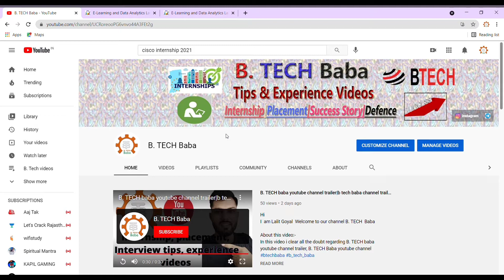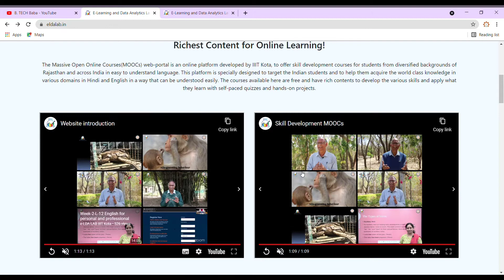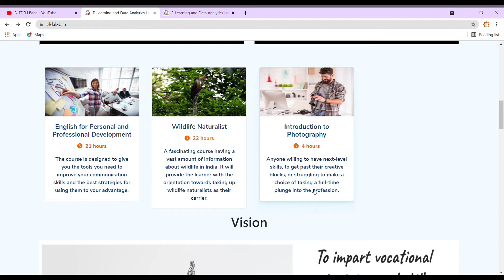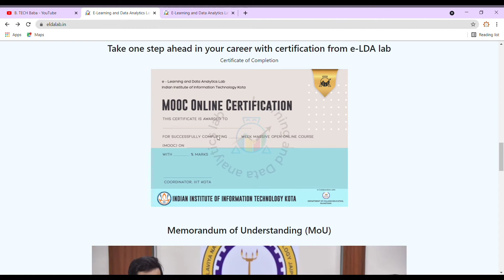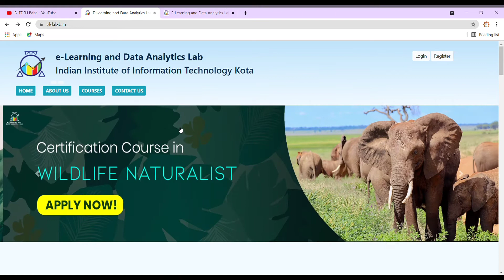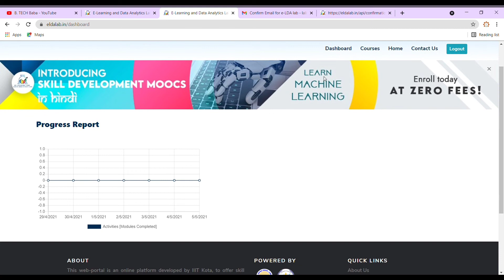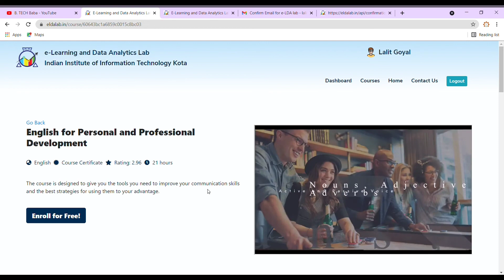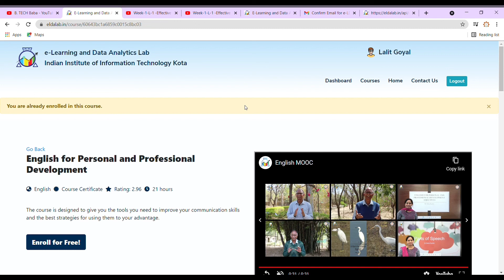IIIT Kota Free online courses|IIIT Kota free online Certificate|Free MOOC Courses With Certificate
Hi

IIT Kota free certification official website link:-

IIIT Kota Free online courses
IIIT Kota free online Certificate
Free MOOC Courses With Certificate
free certificate courses online 2021
IIIT KOTA Free Online Courses With Free Certificate
IIIT Free Certificate
Indian Institute of Information Technology Kota offers free courses with certificate through its MOOC platform, e-Learning and Data Analytics Lab.
MOOC
mooc courses with certificates
mooc courses india
IIIT KOTA दे रहा है Free MOOC Courses With Certificate

13.  GATE,CAT,GRE,GMAT,TOEFL,IELTS exams complete details for Abroad/Higher